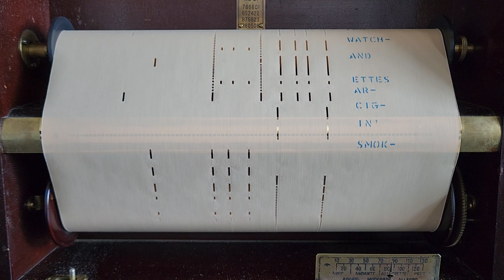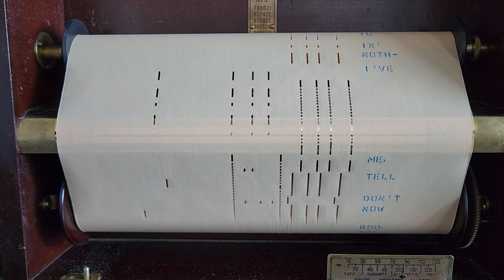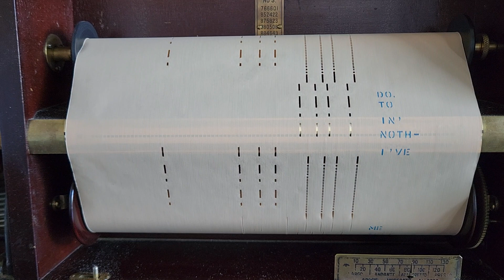Flowers On The Wall. QRS 10-069. George Holmes. Year: April 1966